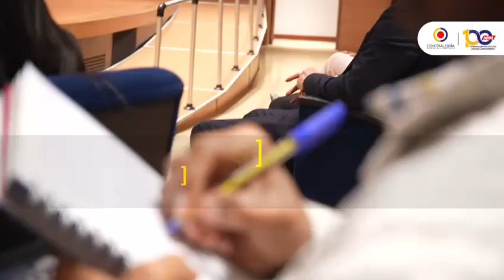Décimo informe de seguimiento y monitoreo de la implementación de la Ley de Víctimas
Durante la presentación del décimo informe de seguimiento y monitoreo de la implementación de la Ley de Víctimas, los organismos de control y los representantes de las víctimas han instado al Gobierno nacional a garantizar los derechos de las víctimas en lo que respecta a la atención y la reparación integral.